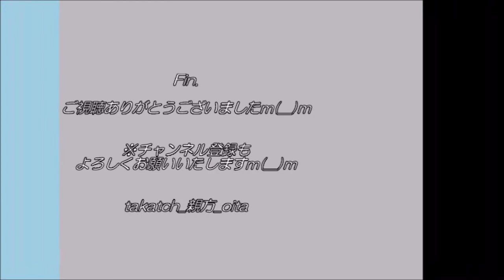【鉄道】荒城の月｜到着メロディー in 豊後竹田駅(大分県 JR九州 豊肥本線）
大分県竹田市　豊後竹田駅、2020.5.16(Sat)

JR九州　豊肥本線の「豊後竹田駅（ぶんごたけた）」。
列車がホームに到着すると、「荒城の月」のメロディが流れます♪
この曲の作曲家、滝廉太郎(竹田市育ち)はご当地の岡城をイメージして作曲されたとの情報もございます。

今回は、豊後竹田駅止まりの上り列車が到着（キハ200系）。
折り返し、大分行きの下り列車へ。向かいホームには、阿蘇行きの上り列車。
高校3年間、毎日のようにお世話になった駅ですm(__)m